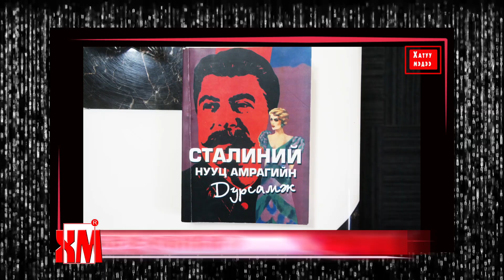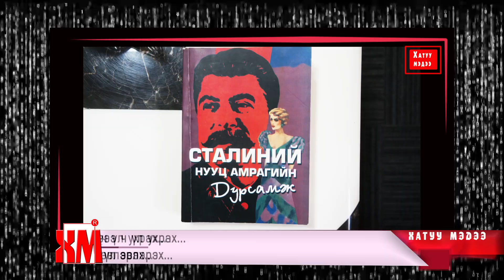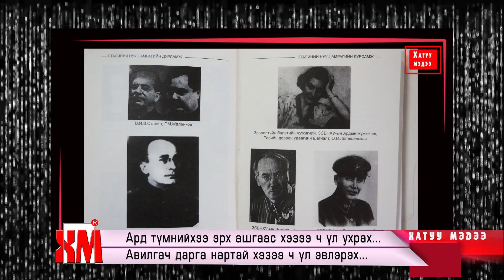“Монгол Берия” Ц.Элбэгдоржийн шившгүүдийг дэлгэнэ...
Ядаж л гэм зэмгүй бүсгүйчүүдийг шоронд хорьж тамлаж байсных нь гомдлыг тайлж өгмөөр байна шүү дээ. Юм гэдэг ээлжтэй.